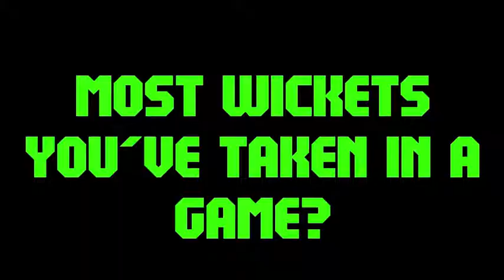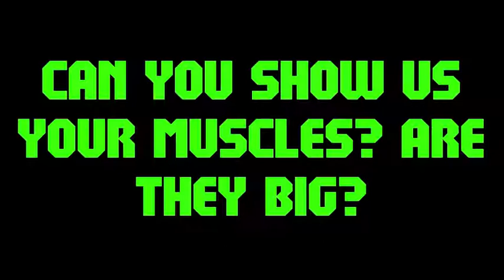Local Hero Q&A - Luke Feldman